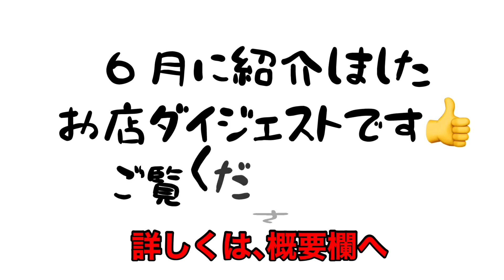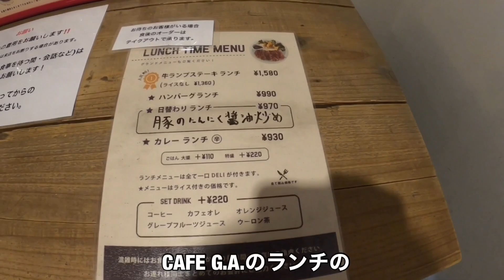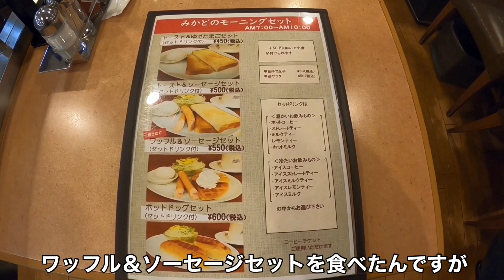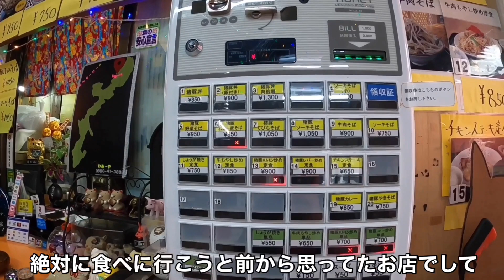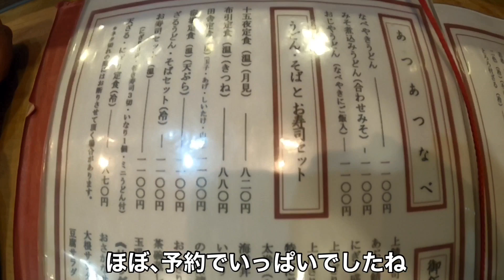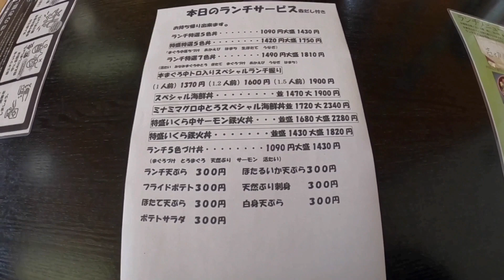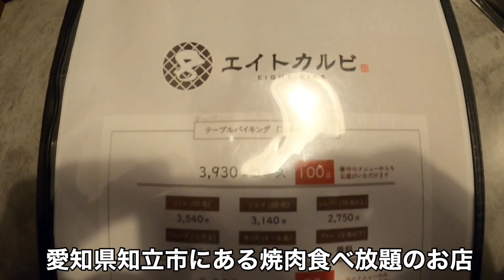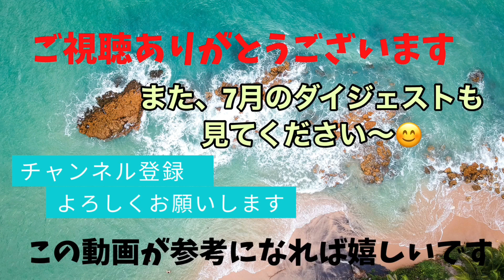【6月ダイジェスト】オモウマい店で紹介されたすし店！沖縄そばの大盛り！名駅でランチするなら！お店のダイジェスト動画！【Aichi Nagoya Okinawa Shiga】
今回、紹介のお店は、6月にいろいろなお店を紹介させていただいたダイジェストになります。
たまたま、初めてこの動画を見にきてくださったみなさん。
いつも登録していただいて見てくれてるみなさん。
動画をまた、見て思い出して気になったら。
是非、お店に行ってもらいたいと思っています。
詳しくは、こちらの概要欄の動画を見ていただき。
他にも色々と行ってますので、見ていただきますと嬉しく思います。